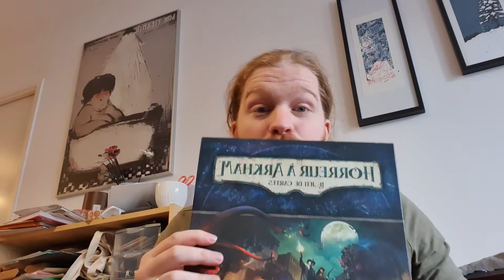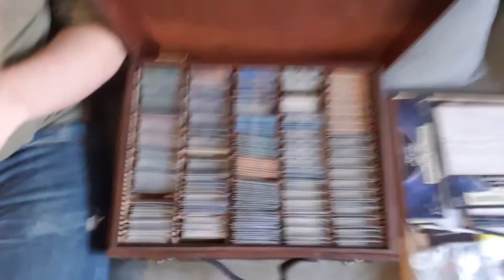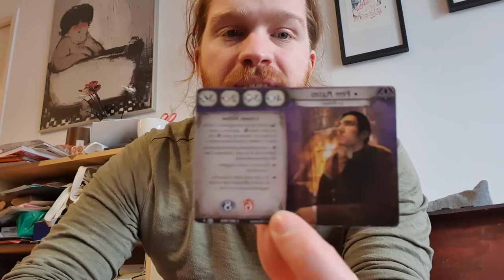Confiture pour confinés - Horreur Arkham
Horreur à Arkham, c'est une merveille de jeu de carte évolutif. Une narration soignée, un système de jeu magistral et une richesse hallucinante dans la quantité de cartes disponible. En plus, c'est l'occasion de finir dévoré par des abominations Lovecraftiennes, joie.